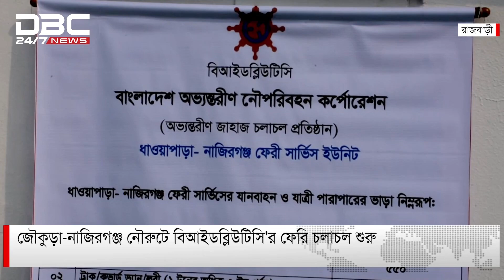জৌকুড়া-নাজিরগঞ্জ নৌরুটে বিআইডব্লিউটিসি'র ফেরি চলাচল শুরু